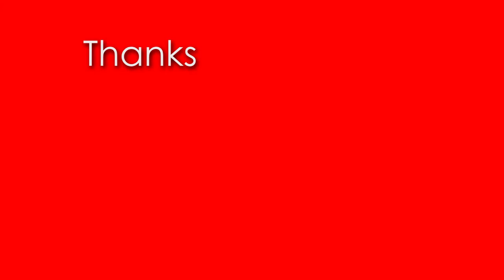Ayodhya में भूमि पूजन से पहले स्वामी ने कहा मंदिर निर्माण में मोदी का कोई योगदान नहीं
बीजेपी नेता सुब्रमण्यम  स्वामी ने कहा कि राम मंदिर निर्माण में नरेंद्र मोदी का कोई योगदान नहीं है..

भूमि  पूजन से पहले राममंदिर को लेकर स्वामी ने कहा कि  प्रधानमंत्री  मोदी का मंदिर बनाने में कोई योगदान नहीं
courtsey-Tv9